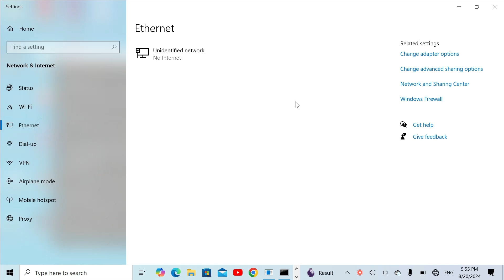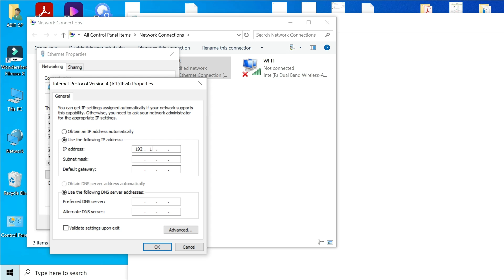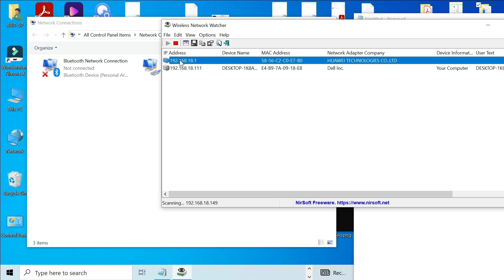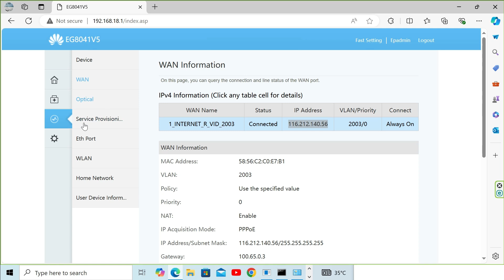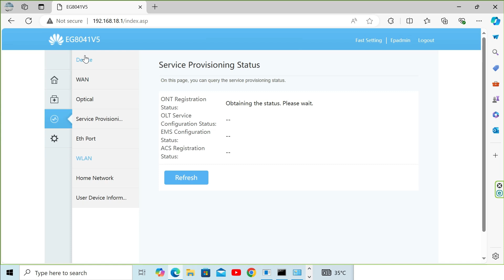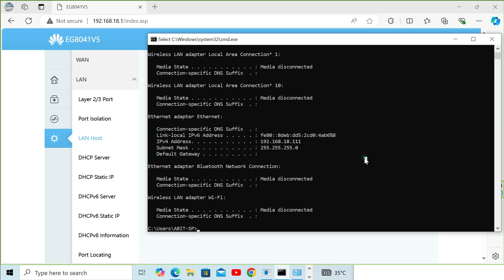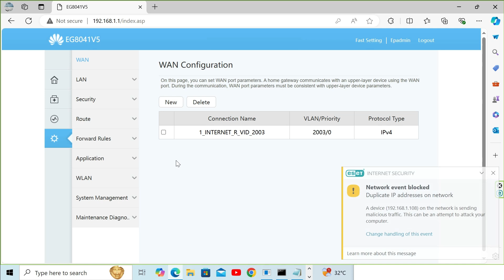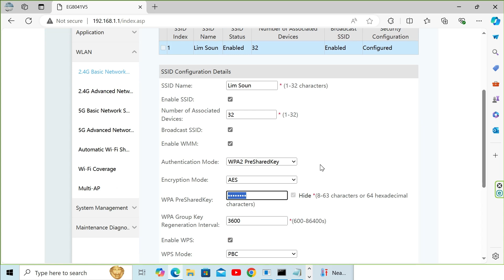EchoLife EG8041V5 | Layer 3 Configuration Port | EG8041V5 Enable Port LAN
EchoLife EG8041V5
Huawei EG8041V5 is a routing-type ONT in the Huawei all-optical access solution. It uses the GPON technology to implement ultra-broadband access for users.
The high forwarding performance ensures the user experience of data services, and provides customers with an ideal all-optical access solution and future-oriented service support capability.